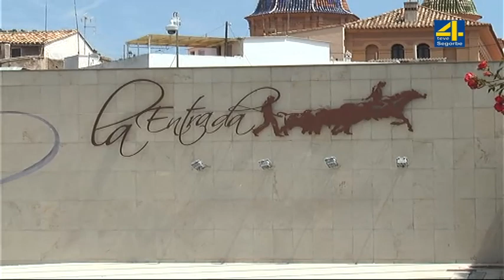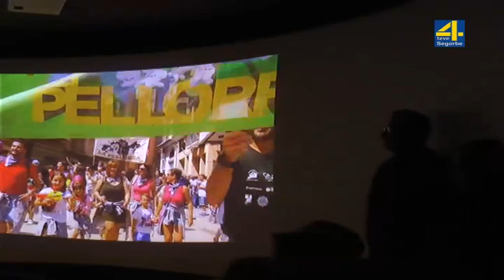TVALTOPALANCIA-NOTICIA- Tourist Info y el CI de la Entrada de Toros y Caballos de Segorbe abren hoy